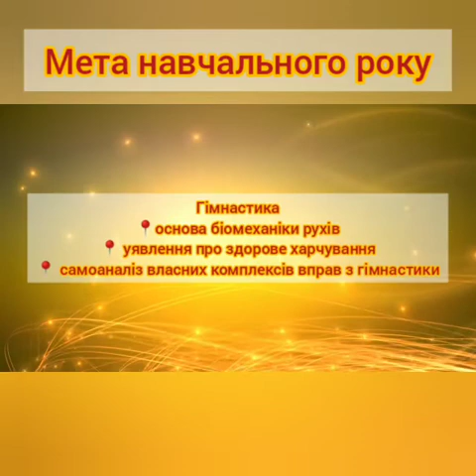Підсумкове заняття середньої групи №2 ансамблю "МарЛен" (дистанційне навчання)